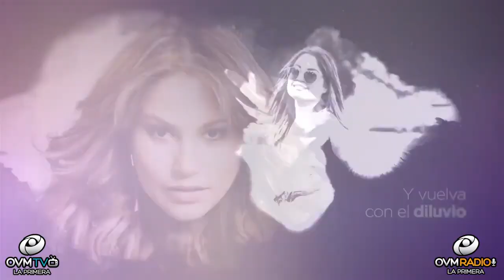Dayani Lozano, el próximo Martes 17 de noviembre en Compartiendo La Visión - OVM Radio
No te pierdas a Dayani Lozano, consagrada artista catalogada como la pionera de la música pop en Cuba. Estará con nosotros el próximo martes 17 de noviembre a las 8 pm (Miami), en un nuevo Programa de CompartiendoLaVisión con Elaine Enriquez, siempre por OVMRadio.com